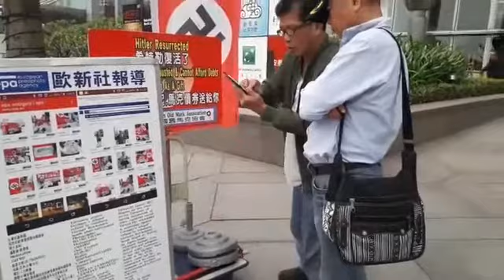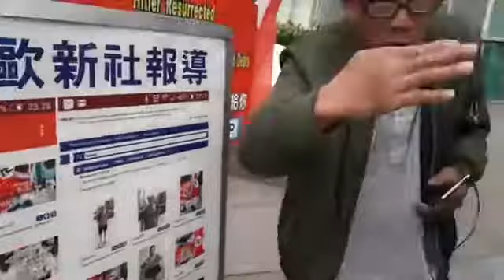德國舊馬克事件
107.3.15 下午3點.
路過101廣場.遇見聳動海報"納粹復活".遂上前了解.
據.李承龍前議員原有印象加上探詢後得知.
德國於第一次世界大戰.戰敗.用舊馬克債劵作為賠償損失.
日本政府將舊馬克債劵強迫台灣漢人購買.以換取黃金白銀.
(註:當時台灣為日本殖民地)二次大戰結束後.日本政府與德國政府.
對於這些舊馬克均置之不理.使台灣的漢人蒙受巨大損失.